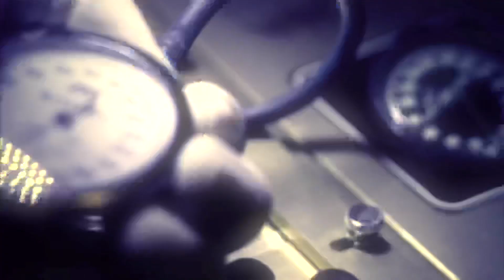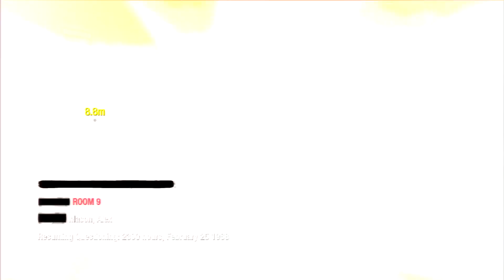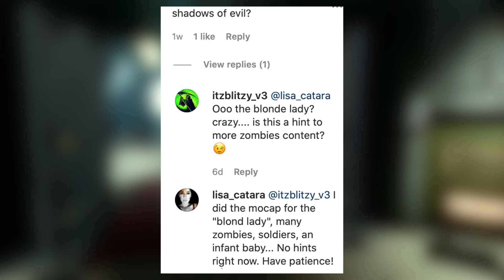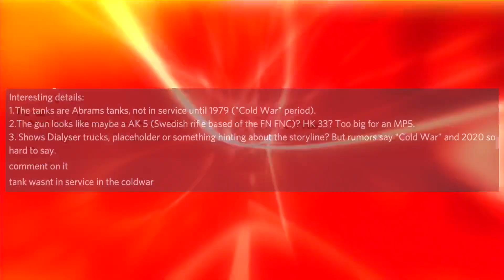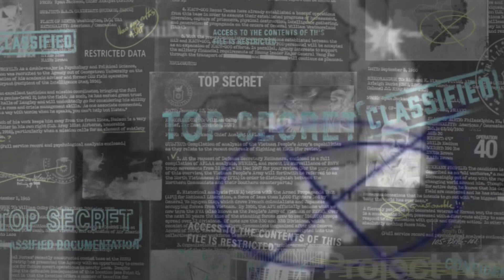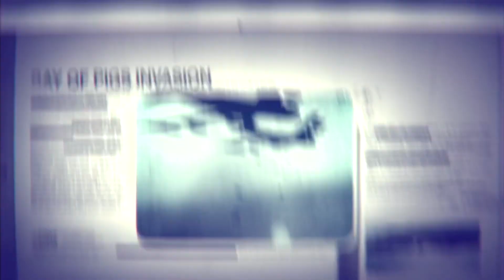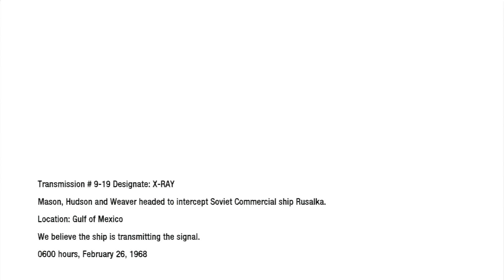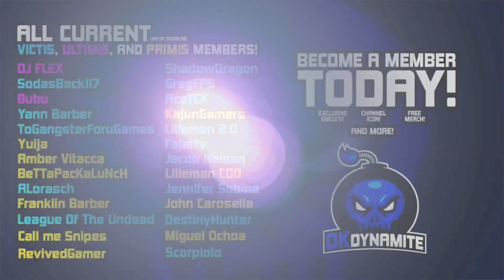BREAKING: Call Of Duty 2020 TEASED By Actress | Black Ops Cold War Zombies UPDATE & League Play Leak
You Can Purchase My New Beanie Hats On My Website!

Check Out My Recent Video! [ Call Of Duty 2020 Weapons, Maps & Killstreaks LEAKED | Black Ops Cold War & Modern Warfare CROSSOVER ]

Hit Up My GFX Designer (Fajarty) Over On Twitter For Some Amazing Thumbnails, Rebrands & More For A Great Cost!

                                           💣 ~dkdynamite~ 💣